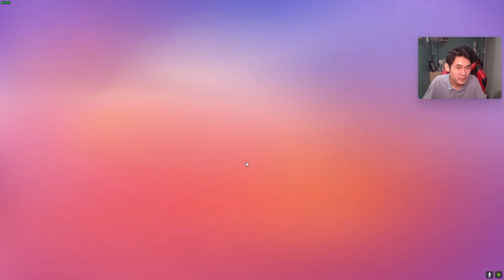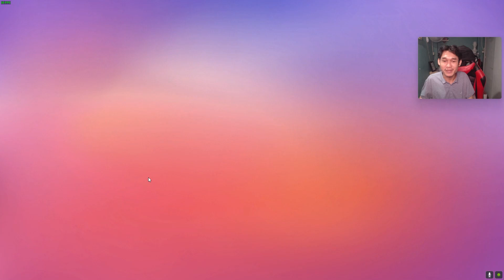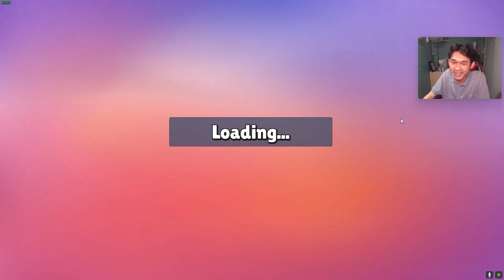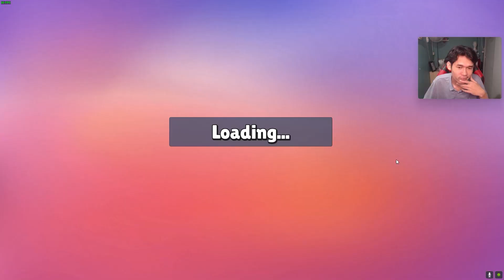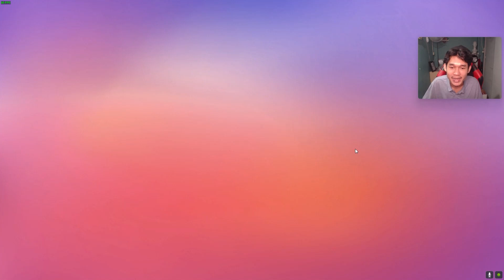Membeli Skin RABBIDS 🐰 Dengan Event RABBIDS RAMPAGE - Stumble Guys Indonesia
Stumble Guys Versi 0.46.2 dengan update terbaru yaitu event Rabbids Invasion.